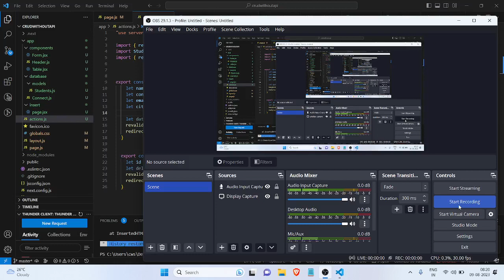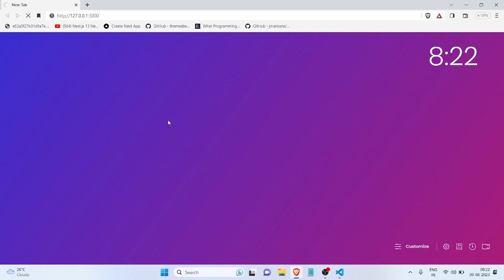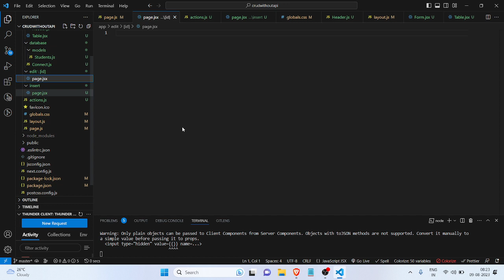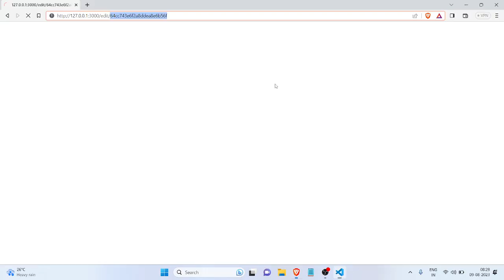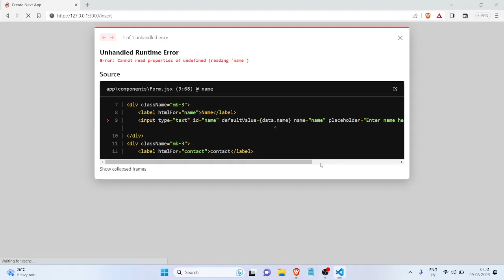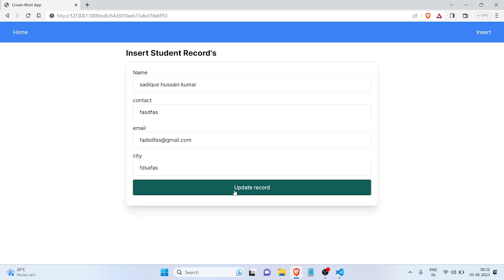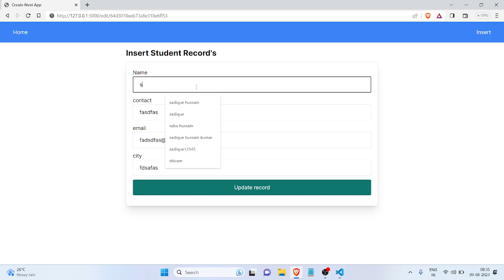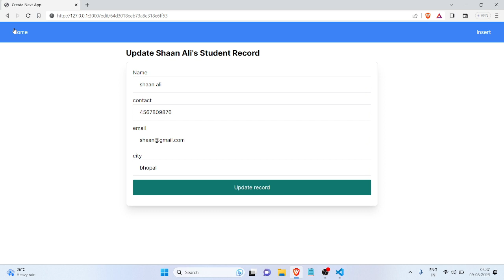CRUD operation in nextjs 13 4 with App Router and ServerAction using mongoose without API part 3